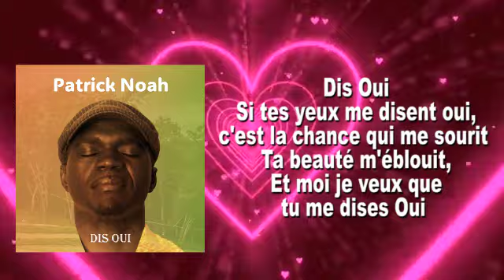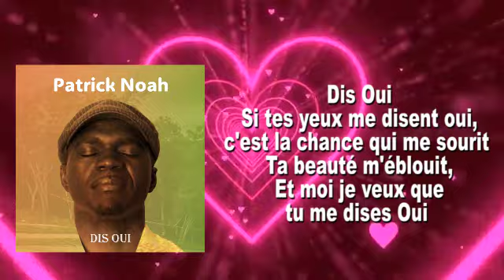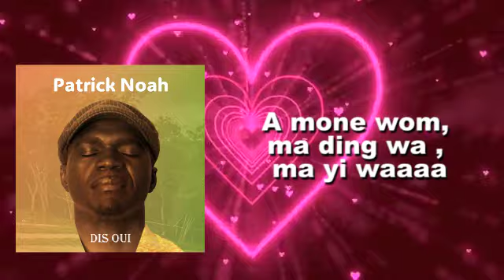Patrick Noah - Dis Oui (Lyrics/Paroles/Letra)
FACEBOOK, INSTAGRAM, TIK TOK, X: Patrick_Noah_Officiel

ES: Descubre la letra de DIS OUI la nueva canción 2024 de PATRICK NOAH

EN: Discover the lyrics of DIS OUI the new song 2024 by PATRICK NOAH

FR: Découvrez les paroles de DIS OUI la nouvelle chanson 2024 de PATRICK NOAH
Patrick Noah - Dis Oui new single 2024 is available on YouTube (Patrick Noah - Dis Oui official video) Spotify (Dis Oui - Patrick Noah - Single 2024) …and all digital platforms.

LYRICS/PAROLES/LETRA _ DIS OUI

Je t'ai rencontrée, Un soir par hasard,
Tes amis t'entouraient, Mais tu m'as dit bonsoir,
J'ai pas pu résister, Il y a dans ton emprise,
Tout un flot de tonnerre, C'est bien plus qu’une brise,
Aah ! Si tu m’avais dit Oui, Tout ce dont j'avais envie,
Que tu me dises oui, Mais t’avais peur de dire Oui

Chorus/Refrain:
Dis Oui,
Si tes yeux me disent oui,
C’est la chance qui me sourit,
Ta beauté m’éblouit,
Et moi je veux’ que tu me dises Oui

Est-ce que tu me crois, Est-ce que tu penses que je dis vrai,
Je te veux pour moi, C'est plus fort que moi,
Etre ton ami, ton sourire,
Etre ton complice, ton plaisir,
Pour toujours, Pour la vie,
Dis oui

Chorus/Refrain:
Dis Oui,

Modulations:
Ouuuuuhhhh! Dis Oui, Dis Ouuuiiiiii,
O n'tele ening ya ma, O n'tele a n'nem wa ma éééé,
A mone wom, ma ding waaaaa,
O n'tele ening ya ma, O n'tele a n'nem wa ma, iyékééé,
A mone wom, ma ding waaaaaa,
Yéééééééééhhh
Mane n'gon ya Nkole Nguié, Mane n'gon ya A n'fang Ayong,
A mone wom, ma ding wa, ma yi waaa

Dis Oui !!!